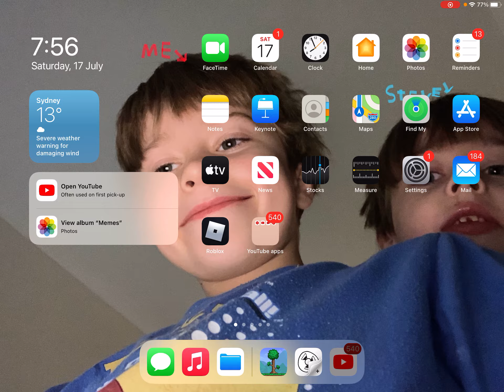But I did kill skeletron